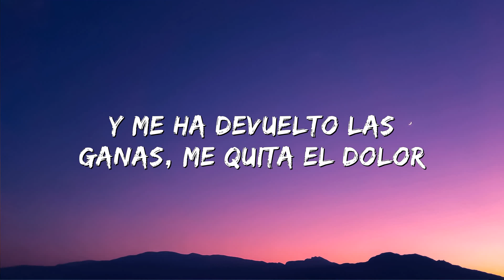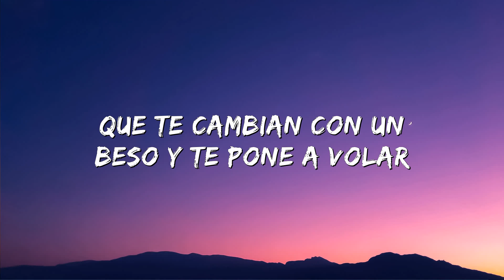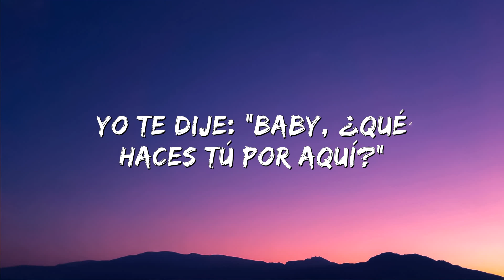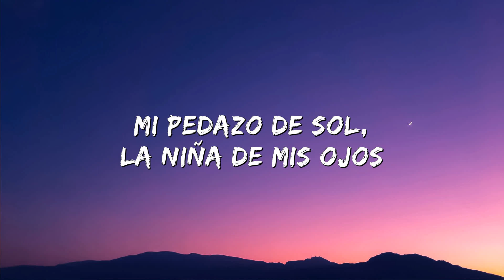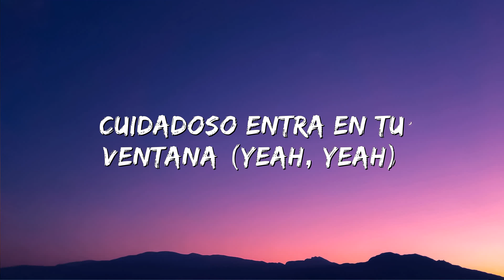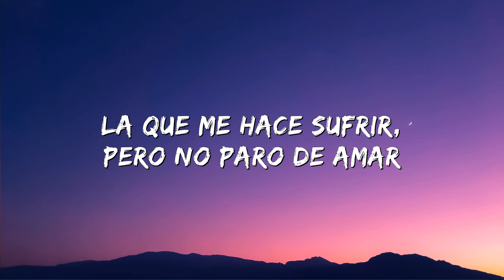Sebastián Yatra - Tacones Rojos (Letra/Lyrics)